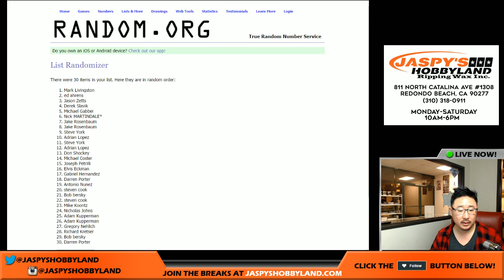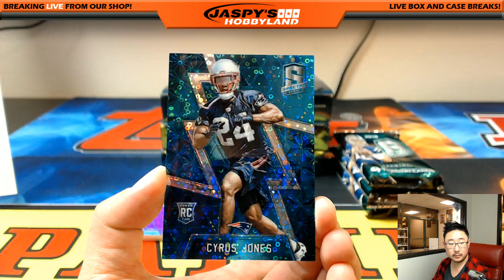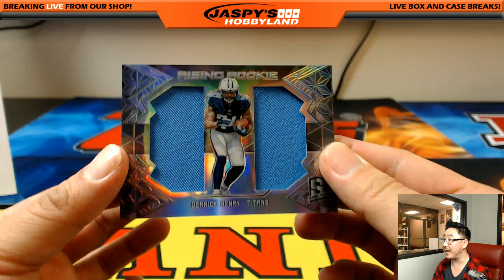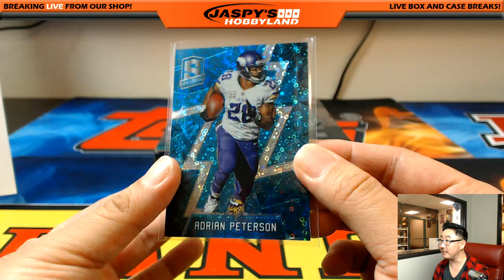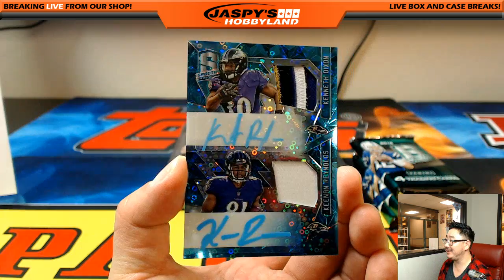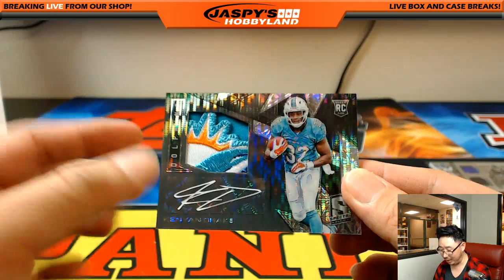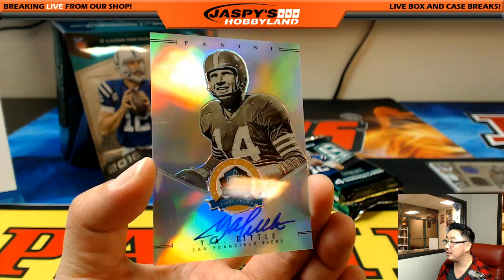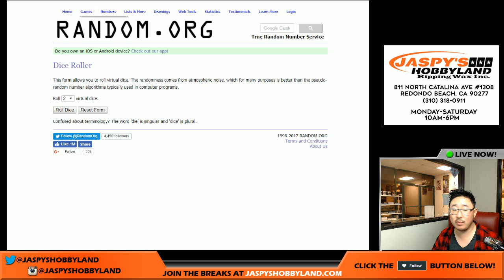03/07/17 [4Box (1/2) RANDOM TEAM] #28 - 2016 Panini Spectra NFL Football